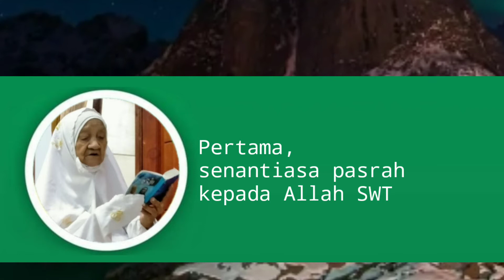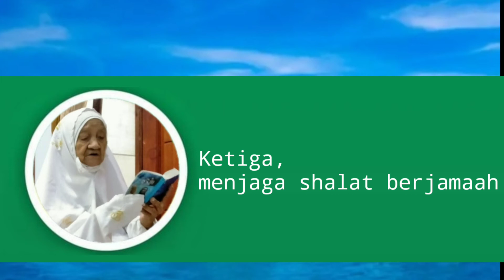Rahasia Sehat Nyai Mamnunah Yahya PPRU 1 Ganjaran Gondanglegi Malang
Umur Nyai Hj Mamnunah Yahya diperkirakan mencapai kisaran 97 di tahun 2020 ini.

Prakiraan angka ini memang tidak sepenuhnya tepat karena validitas data tentang usia beliau tidak ditemukan.

Di tengah-tengah usia yang terbilang senja itu, banyak komentar dari alumni, wali santri dan masyarakat yang cenderung menyanjung:

"Alhamdulillah, beliau masih sehat."

Kenapa beliau "masih bugar" kendati sudah lanjut usia ?
Semoga Berkah